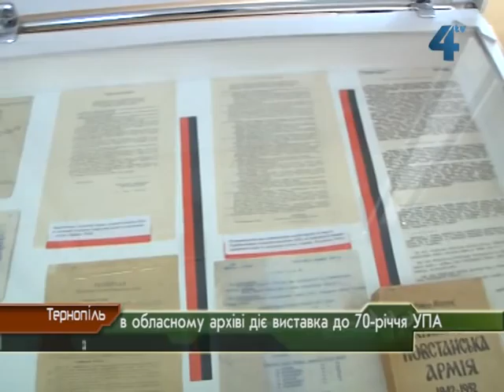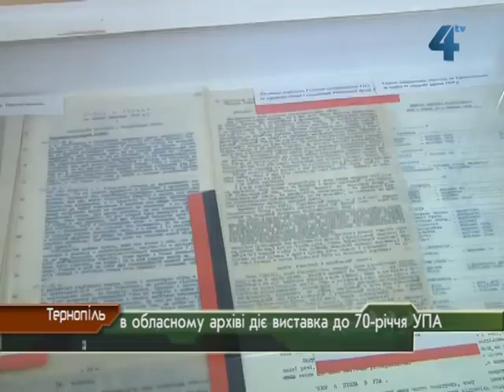В обласному архіві виставка, присвячена УПА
14 жовтня цього року минає 70 років з дня створення Української Повстанської Армії. «За свій рідний край, за козацький звичай» -  саме з такою назвою в обласному державному архіві відкрилася виставка, присвячена УПА. В експозиції  представдені архівні матеріали, що висвітлюють національно-визвольну  боротьбу  воїнів Української Повстанської Армії.